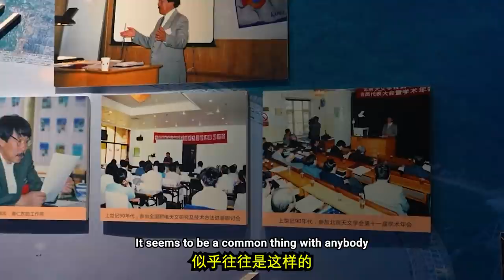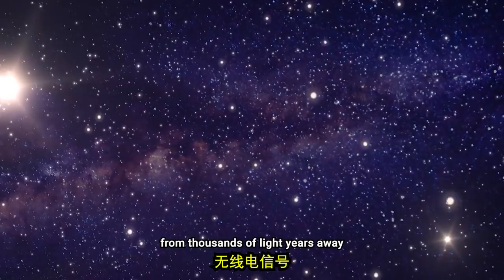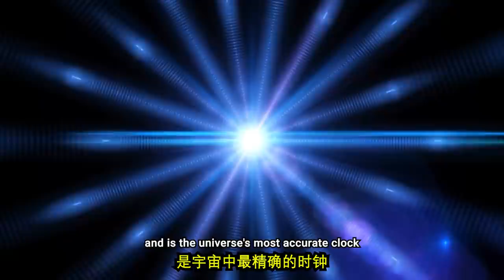The BIGGEST Telescope on Planet Earth! 世界上最大的射电望远镜！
I visited the biggest spherical radio telescope in the world, in Guizhou province China. Join me on my journey to see what I got up to.